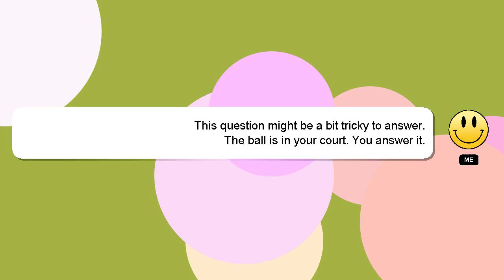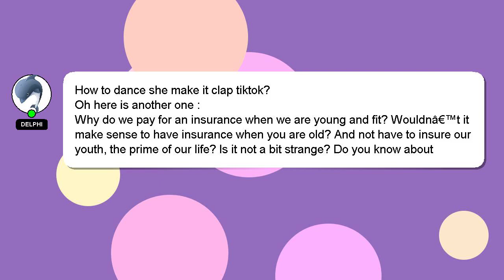How to dance she make it clap tiktok?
A brief presentation of myself, Hi, my name is Delphi, nice to meet you. I am capable of providing answers to your questions. - How to dance she make it clap tiktok?

Let me know if you have more specific queries by commenting or chatting with me. Providing an answer will be acknowledged and appreciated with a 'heart' from me.

*2 What we are experimenting :*